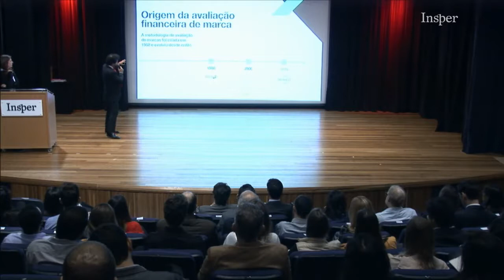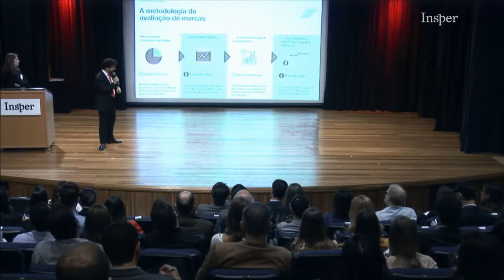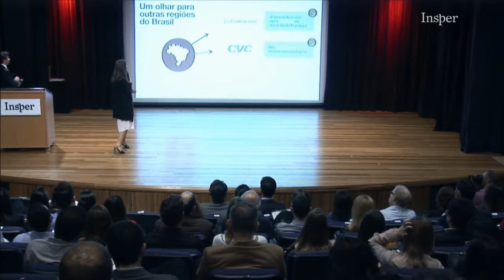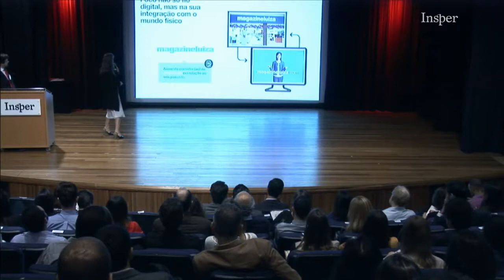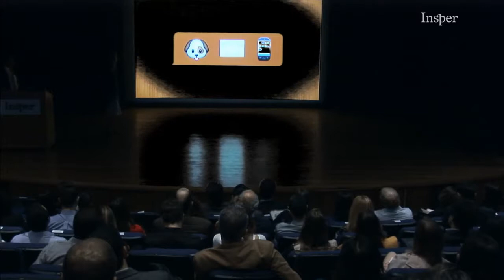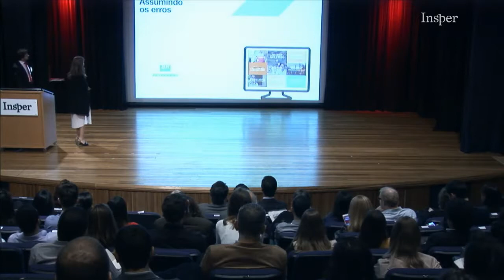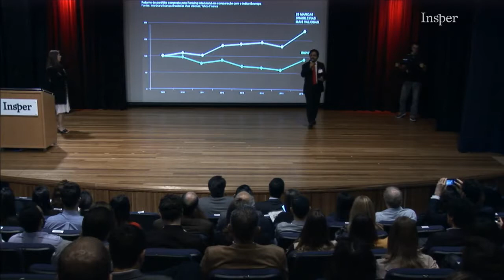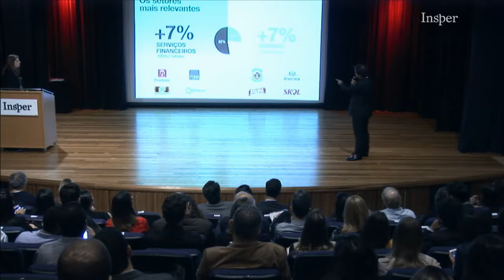Crise e crescimento: de que lado a sua marca está?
A Interbrand, consultoria de marcas líder no mundo, anunciou o ranking das 25 Marcas Brasileiras Mais Valiosas de 2016.

Data: 01/12/2016

Livros de administração e negócios
Livros sobre economia brasileira
Livros sobre política brasileira

Nota Bene